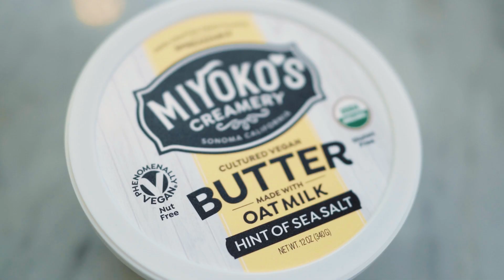making lazy & easy pasta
pasta? i hardly know her

i'm live on twitch like every day (i also do live cooking on fridays)